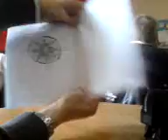POP! 2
yet another video from myself and charlie